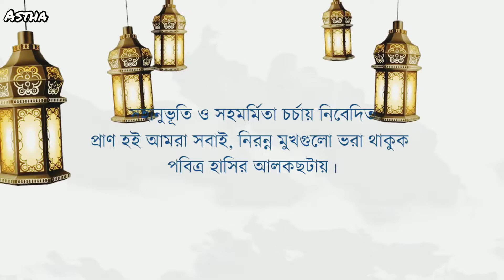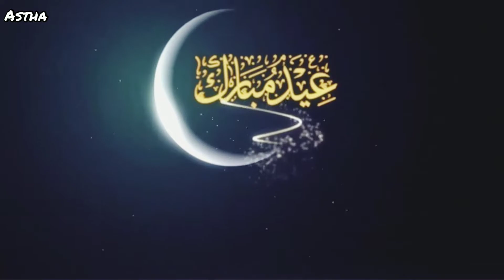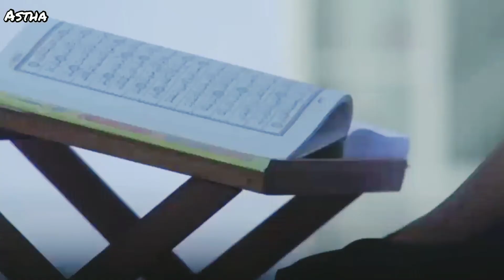মে ৩, ২০২২ / 🌙💫শুভ ঈদ মুবারক / ঈদ-উল-ফিতর উদযাপন / সবাই কে ঈদের অনেক অনেক শুভেচ্ছা / ঈদ উপলক্ষে ভাষণ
Eid Mubarak

This article needs additional citations for verification.  (Mey, 2022)
Eid Mubarak or (Arabic: عيد مبارك) is an Arabic term that means “Blessed feast/festival'”. The term is used by Arab Muslims, as well as Muslims all over the world. Internationally Muslims use it as a greeting for use on the feast. In the social sense, people usually celebrate Eid al-Fitr after Ramadan and Eid al-Adha in the month of Dhul Hijjah (the 12th and final Islamic month). Some state that this exchange of greetings is a cultural tradition and not part of any religious obligation.

Eid Mubarak
Eid Mubarak calligraphy
Arabic
عيد مبارك
Literal meaning
Blessed feast/festival
Regional variations Edit
Throughout the Muslim world there are numerous other greetings for Eid ul-Adha and Eid ul-Fitr. The companions of the Prophet Mohammad used to say to each other in Arabic when they met on Eid ul-Fitr: Taqabbalallâhu minnâ wa minkum (which means "[May] God accept from us and you [our fasts and deeds]"). Throughout the Muslim world, variations in Eid greetings exist.

Arab world Edit
Arab Muslims use the term Eid Mubarak, and have a number of other ways to say happy holiday. Some Arabs also add "kul 'am wantum bikhair" (كل عام و أنتم بخير), which means "May you be well with every passing year". There is another common term in GCC states which is "Minal Aidin wal Faizin" (من العايدين والفايزين), an Arab sentence meaning "May we be sacred [one more time] and may we be succeed [in our fasting]", and the reply will be “Minal Maqbulin wal Ghanmin” (من المقبولين والغانمين), which means “May [our good deeds] be accepted [by God] and may we win [the paradise]”.

Bosnia & Herzegovina Edit
Bosnian Muslims also commonly say "Bajram Šerif mubarek olsun"; the response is "Allah razi olsun". Another common Eid greeting by Bosnian Muslims is "Bajram barećula".

Serbia Edit
In Serbia, Muslims usually celebrate by saying "Bajram Šerif Mubarek Olsun" to which the other replies with "Allah Razi Olsun"

Turkey Edit
In Turkey, Turks wish each other happy Eid with Turkish phrases including: "Bayramınız kutlu olsun" ("May your Eid be blessed"), "İyi Bayramlar" ("Good Eid days"), and "Bayramınız mübarek olsun" ("May your Eid be blessed"). The phrase “ Eid Mubarak” is not used.

South Asia Edit
In India, Pakistan and Bangladesh, People say Eid Mubarak wishes by shaking hands and hugging them three times followed by hand shake one more time after the Salat al Eid.

Pakistan Edit
Urdu speakers, traditionally, only start saying the greeting after the Eid prayer. However, newer generations typically resort to saying the greeting at midnight of the Eid day, similar to other special days such as New Year's Day or birthdays. They use the greeting "Eid Mubarak" (Urdu: عید مبارک) which is traditionally replied with "Khair Mubarak" (Urdu: خیر مبارک). "Āp ko bhi Eid Mubarak" (Urdu: آپ کو بھی عید مبارک, lit. 'Eid Mubarak to you as well') is a rising alternative response among the newer urban generations.

Pashto speakers (mainly Pashtun people from Khyber Pakhtunkhwa province and eastern Afgh.